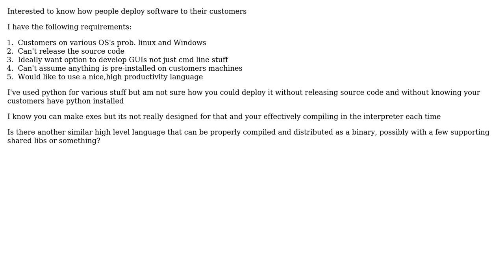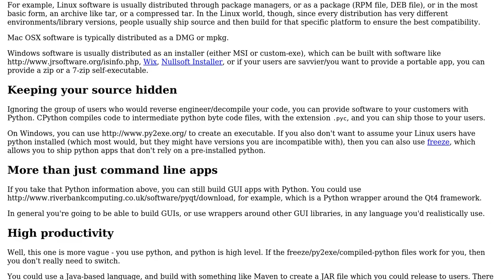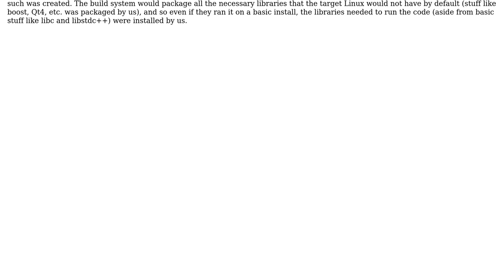Software Engineering: How do software engineers deploy applications?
With thanks & praise to God, and with thanks to the many people who have made this project possible! You are responsible for your own actions.